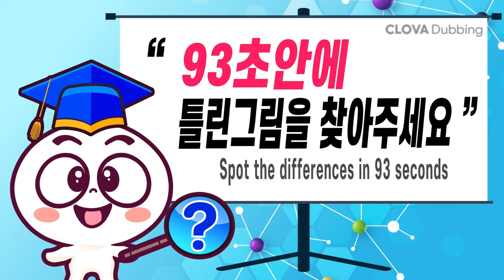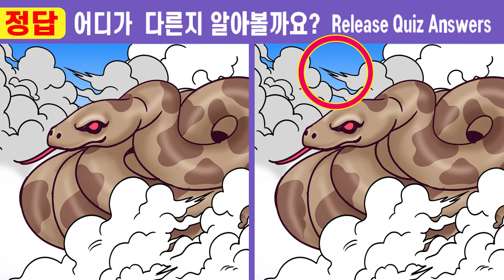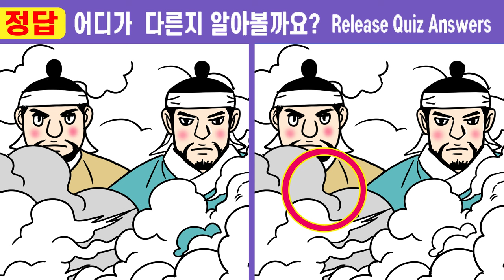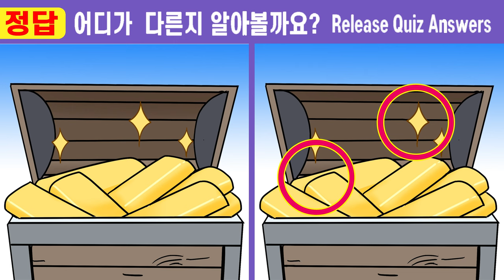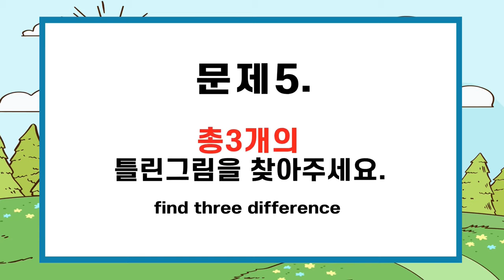#496✨1개도 못 찾는다면 인지력부족!! ㅣ다 틀린다면 99.9% 두뇌노화 【치매예방/다른그림찾기/두뇌운동】496구렁이처녀와 노총각 용석11화